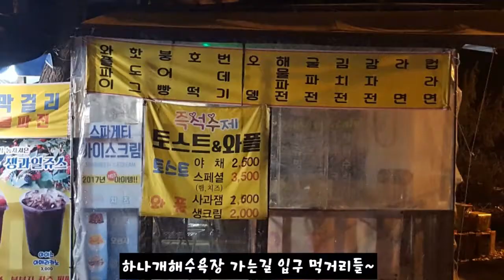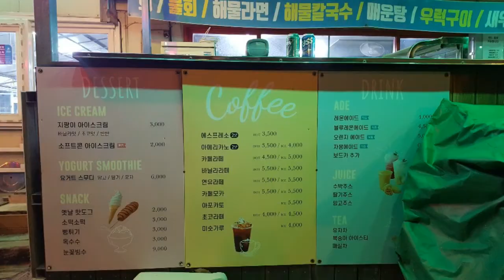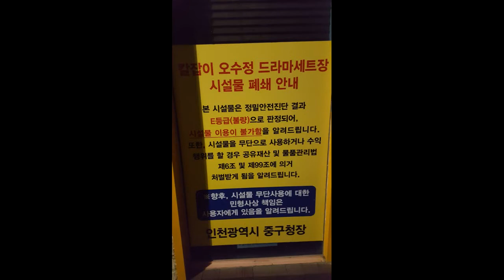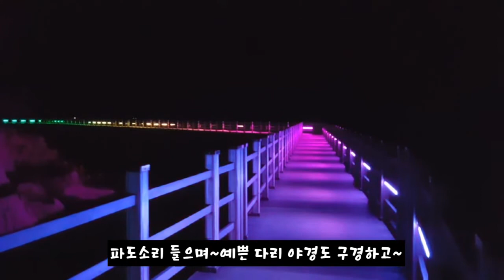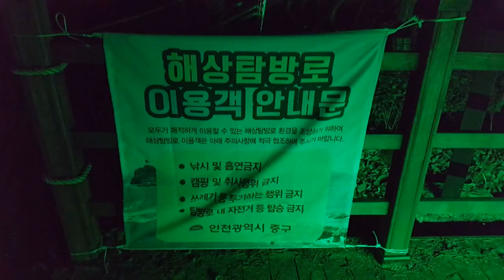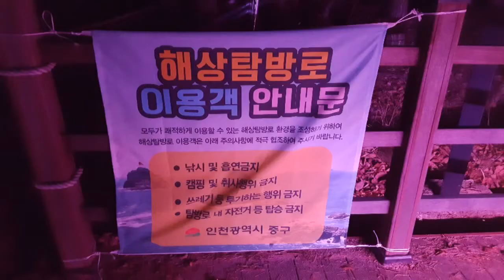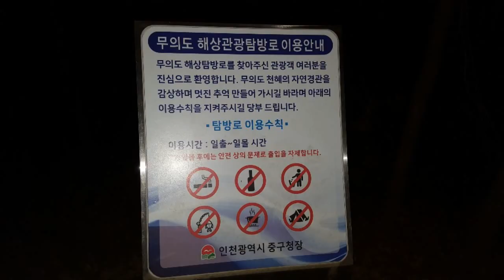인천공항 가는 길 무의도 하나개해수욕장 해안탐방로 야경 환상이네용~^^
천국의 계단, 칼잡이 오수정 드라마세트장이 있는 곳